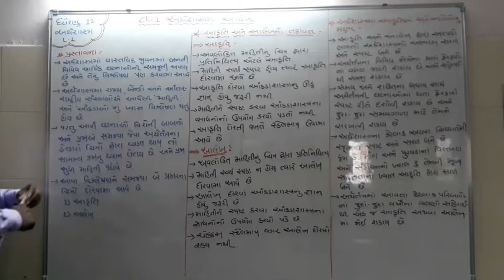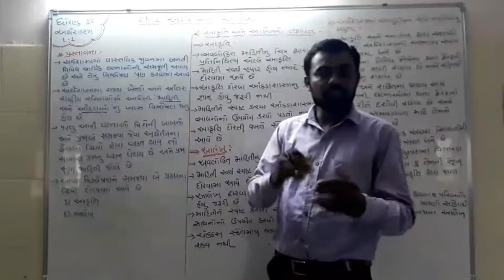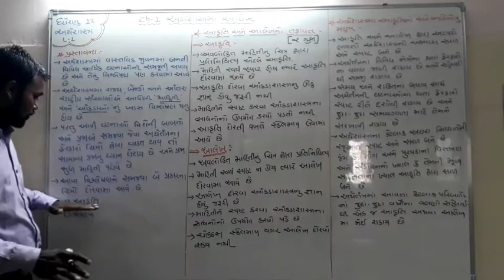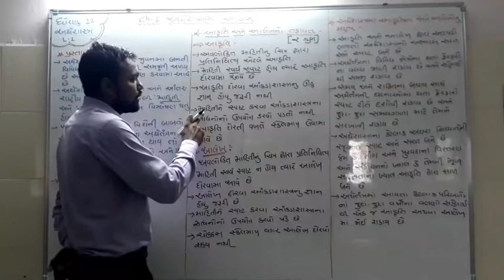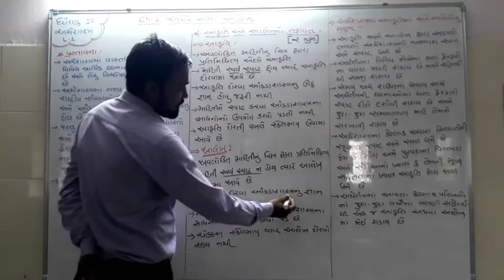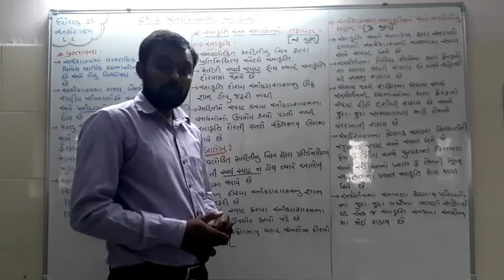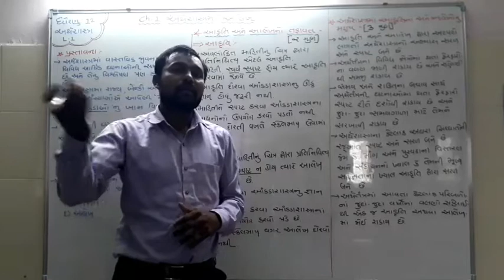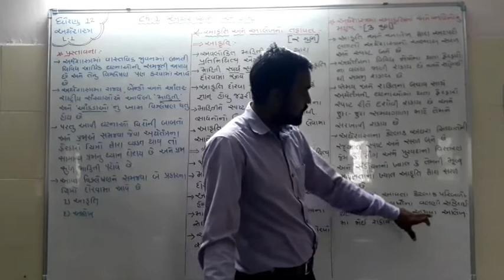Eco/12 com./ch-1/l-1/vinod prajapati